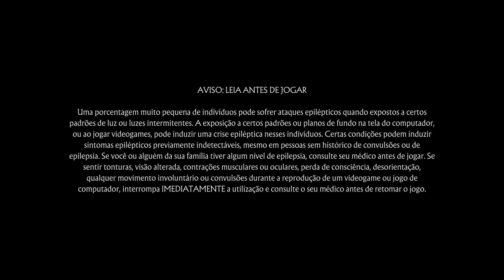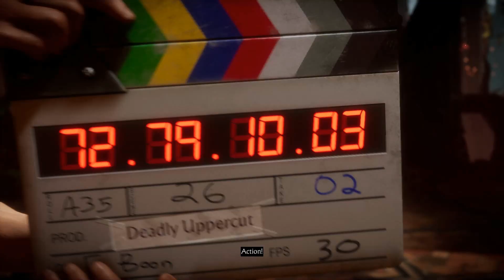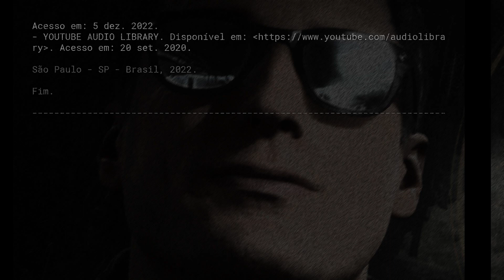Mortal Kombat 11 - Johnny Cage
[339] Mortal Kombat 11 Ultimate